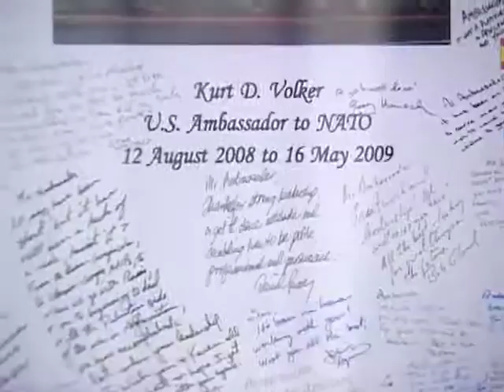Вокер да се искористи можноста да се реши спорот пред самитот на НАТО